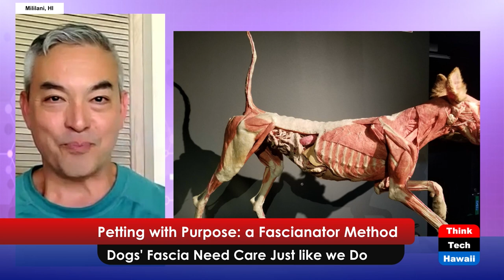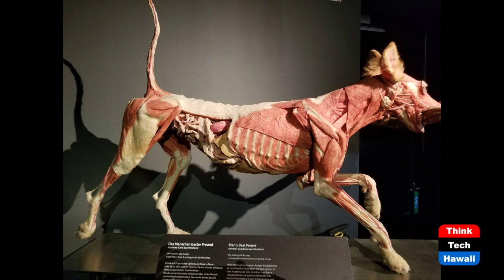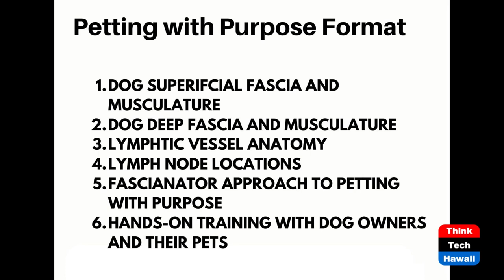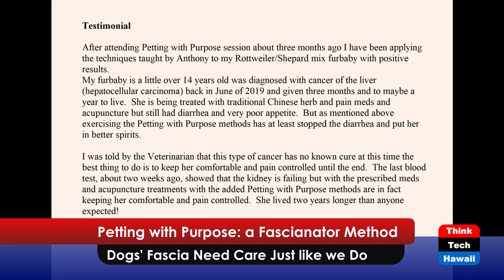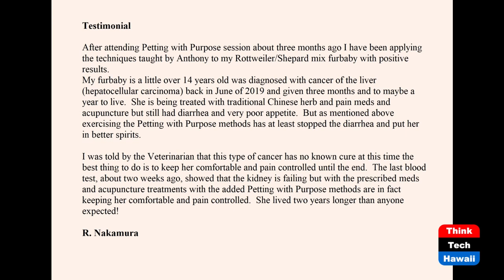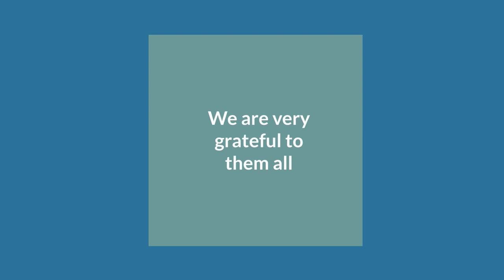Petting with Purpose, A Fascianator Method for Canines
Man's best friend can also benefit from fascial care!